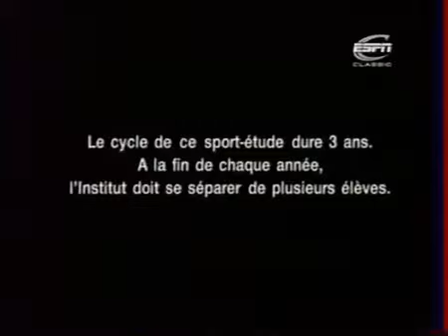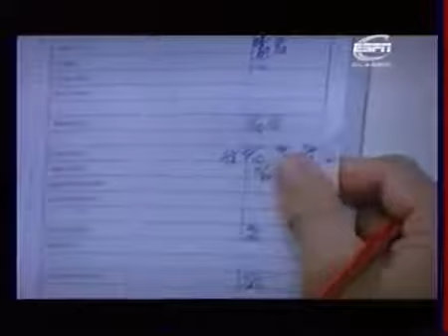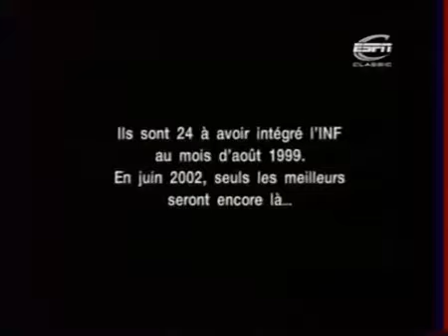A la Clairefontaine episode 02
A la Clairefontaire episode 01.

A la Clairefontaine episode 13.